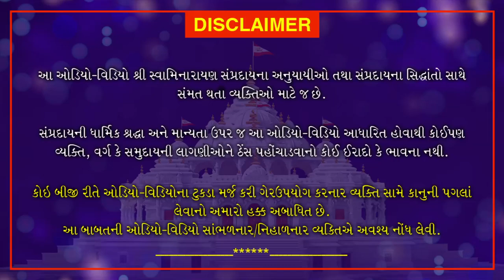Shri Muktmuni Charitram | શ્રી મુકતમુનિ ચરિત્રમ | February 14, 2021 | Swaminarayan Katha